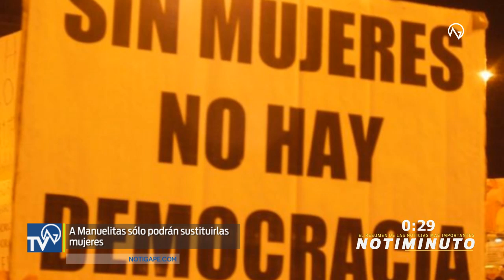Las noticias más relevantes al momento: Notiminuto